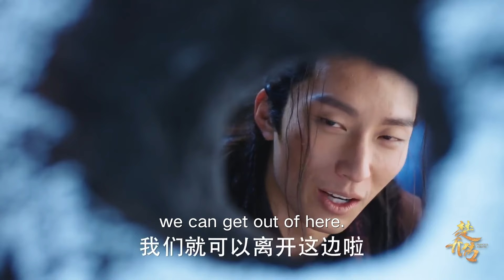赵丽颖窦骁牢中互取暖 林更新只能在家里干着急！EP22